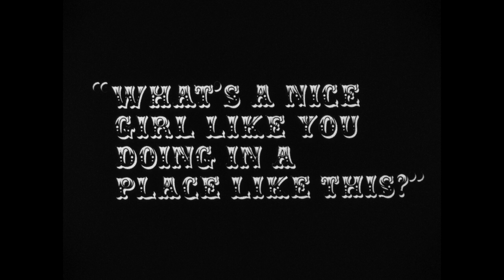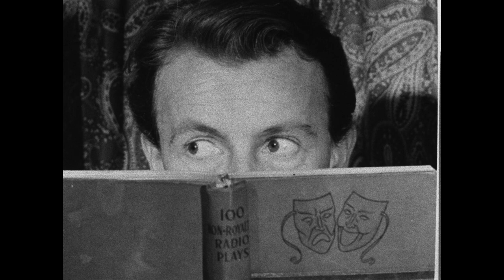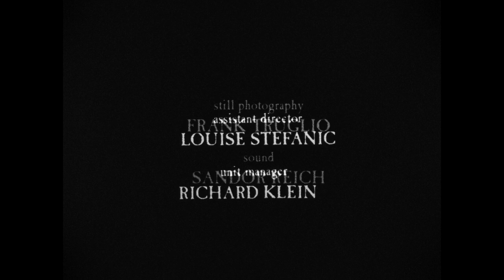What's a Nice Girl Like You Doing in a Place Like This? (1963)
A 1963 American comedy-drama short created by Martin Scorsese while he studied at New York University's Tisch School of the Arts.